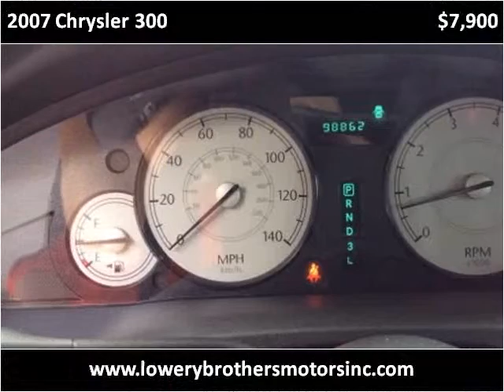2007 Chrysler 300 Used Cars Boaz AL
This 2007 Chrysler 300 is available from Lowery Brothers Motors.